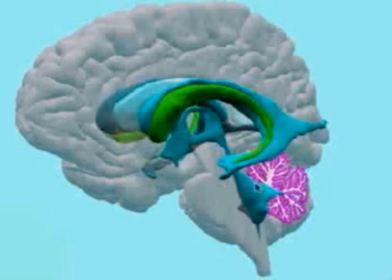Строение головного мозга, анимация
Анимация, которая показывает строение головного мозга. Доктор указыват отделы мозга, называет их свойства и функции.